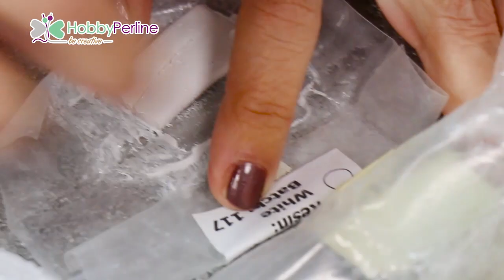Come fare ciondoli con Ceralun Swarovski | TECNICA - HobbyPerline.com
Realizza con noi luminosissimi ciondoli personalizzati con i componenti Swarovski!

Utilizzeremo castoni e pasta Ceralun per realizzare dei ciondoli con i simboli dei segni zodiacali che potremo utilizzare per realizzare girocollo e bracciali!